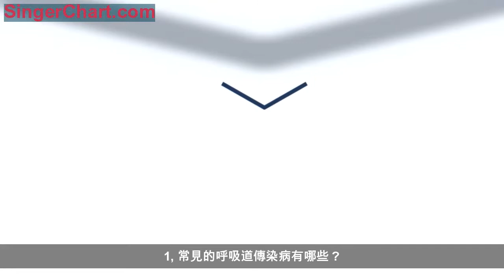咦！呼吸道傳染病預防知識原來還有這些！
小編有話
冬春季是呼吸道傳染病高發期，為了讓大家更加科學、規範、有序做好預防工作，小編特地根據「早發現、早報告、早隔離、早治療」的防控基本原則，對呼吸道傳染病基本知識和常見傳染病防控要點進行了梳理，下面全部送給大家。
1
常見的呼吸道傳染病有哪些？
常見的有流行性感冒、麻疹、流腦、流行性腮腺炎、軍團菌病、傳染性非典型肺炎（SARS）、人感染高致病性禽流感、肺結核、腺病毒、甲型H1N1流感和水痘等疾病。
2
為什麼冬季節易發生呼吸道傳染病？
冬季寒冷，有利於呼吸道病原體的生存，人們集中在室內的時間較長，開窗通風較少，增加了傳染病傳播的機會。另外，寒冷的空氣會使鼻黏膜的血管收縮，降低呼吸道的抵抗力，這也是容易得呼吸道傳染病的一個原因。
3
人是如何感染呼吸道傳染病的？
主要是通過空氣（飛沫）傳播，如病人打噴嚏或咳嗽傳染給健康人。接觸（手-鼻／眼）傳播也是重要途徑，如用髒手揉眼睛、鼻子等也可感染。
4
呼吸道傳染病是如何流行的？
傳染病流行具備三個基本條件：傳染源、傳播途徑、易感人群。病原體（細菌、病毒等）從傳染源（主要包括病人、隱形感染者、病原攜帶者、受感染的動物等）排出後，經空氣飛沫傳播侵入易感人群體內，使易感人群感染，導致傳染病流行。
5
官兵個人如何預防呼吸道傳染病？
（1）加強防寒保暖。在寒冷季節訓練，應注意及時添加衣物，訓練出汗後要及時更換衣物；
（2）保持良好的衛生習慣。勤洗手，用肥皂和流動水洗手；咳嗽、打噴嚏要掩住口鼻，不要對著他人；
（3）增強機體抵抗力。積極參加體育鍛鍊，每天多飲水，保證睡眠，避免過度疲勞；
（4）做好自身防護。在流感高發期，不到人多擁擠的場所，必要時戴口罩；
（5）及時報告就診。出現發熱、咳嗽、流涕等呼吸道症狀時，應及時就診（就診時應戴口罩）。
6
部隊如何做好呼吸道傳染病防控工作？
（1）加強疫情監測。及時與駐地疾控機構聯繫，密切關注駐地疫情動態，做到早發現、早報告、早隔離、早治療；
（2）開展防治知識宣傳教育。通過板報、廣播、多媒體等多種形式，普及衛生防病常識，提高官兵自我防病意識和能力，使官兵正確認識到流感可防、可控，消除恐慌心理，引導官兵積極配合防控工作，落實個人防護措施；
（3）加強部隊管控。疫情流行期間，嚴格控制人員出入，避免到人群擁擠的密閉場所活動，嚴格控制大型集會，儘量縮短集會時間；儘量減少與地方人員的接觸，特別對重點人群如：探親休假、野外駐訓人員和入伍新兵要高度關注，加大巡診密度；加強營院衛生管理，生活垃圾日產日清。
（4）落實發熱隔離制度。如發現疑似病例，應就地隔離（單間），並做好防護，由醫療衛生人員儘早處置。特別是對出現3例以上發熱、呼吸道症狀的情況要重點關注，及時上報，必要時落實體溫監測制度，按要求實行日報告、零報告；
（5）科學組訓。根據天氣情況，科學合理設置訓練科目，做到循序漸進、勞逸結合；
（6）做好營區消毒。對人員密集的工作生活場所及重點部位，可定期使用含氯消毒劑進行預防性消毒；
（7）開展免疫接種。接種流感疫苗是預防流感最有效的措施，可提高人體對病毒的抵抗力。
7
流感和普通感冒的區別是什麼？
普通感冒，俗稱傷風，醫學上稱為急性上呼吸道感染，它的病原體複雜多樣，有多種病毒、支原體和少數細菌，每次發病可由不同的病原體引起，一個人在一年中可以多次患感冒，一般沒有明顯的全身症狀，而主要有打噴嚏、流鼻涕等症狀。
流感則不同，病原體為獨特的流感病毒，它的流行一般發生在冬春季節。最大特點是發病快、傳染性強、發病率高，症狀一般來勢兇猛，病人常有高燒、寒戰、頭痛、全身關節痛等嚴重的全身症狀；嚴重的病人還會並發肺炎、心肌炎，甚至造成死亡。如果控制不及時，會造成暴發流行，影響範圍大。
8
什麼是甲型H1N1流感？
甲型H1N1流感為急性呼吸道傳染病，其病原體是一種新型的甲型H1N1流感病毒，在人群中傳播。該病毒毒株包含有豬流感、禽流感和人流感三種流感病毒的基因片段。人群對甲型H1N1流感病毒普遍易感，並可以人傳染人，人感染甲流後的早期症狀與普通流感相似，包括發熱、咳嗽、喉痛、頭痛、發冷和疲勞等，有些還會出現腹瀉或嘔吐、肌肉痛或疲倦、眼睛發紅等。
9
如何預防人感染高致病性禽流感？
高致病性禽流感病毒感染全稱為禽類流行性感冒病毒感染，是由禽甲型流感病毒某些亞型的毒株引起的人的急性呼吸道傳染病。預防應做到：
（1）養成良好的健康的生活方式。加強體育鍛鍊，提高機體免疫力，避免過度勞累，不吸菸，勤洗手，打噴嚏或咳嗽時掩住口鼻，不隨地吐痰。
（2）保持室內清潔。保持地面、天花板、家具及牆壁清潔，確保排水道通暢；保持室內空氣流通，應每天開窗換氣兩次，每次至少10分鐘；儘量少去空氣不流通的場所；定期對環境消毒，避免空氣或環境中傳染。
（3）注意飲食衛生，進食禽肉、蛋類要徹底煮熟，加工、保存食物時要注意生、熟分開；養成良好的衛生習慣，搞好廚房衛生，處理家禽、家畜及其製品後要徹底洗手。
（4）駐地發生疫情時，應避免與禽類接觸，不去活禽市場，禁止宰殺活禽。
（5）若有發熱及呼吸道症狀，應戴上口罩，儘快就診，並切記告訴醫生髮病前有無外游或與禽類接觸史。應在醫生指導下治療和用藥。
10
如何預防麻疹？
麻疹是由麻疹病毒引起的急性呼吸道傳染病，早期表現為發熱、眼結膜充血、分泌物增多。典型表現是部分患者頰粘膜上有麻疹粘膜斑，皮膚出現紅色斑丘疹，疹退後遺留色素沉著伴糠麩樣脫屑為麻疹的典型特徵。主要預防控制措施：
（1）做到早發現、早報告、早隔離。一般病人隔離至出疹後5天，合併肺炎者延長至10天，接觸麻疹的易感者應檢疫觀察3周。
（2）患者衣物應在陽光下曝曬，病人曾住房間宜通風並用紫外線照射，流行季節中做好防病宣傳，儘量少去公共場所。
（3）接種麻疹減毒活疫苗是預防麻疹的重要措施，其預防效果可達90%。在接觸麻疹後5天內立即給予免疫血清球蛋白，可預防麻疹發病。
11
如何預防流行性腮腺炎？
流行性腮腺炎俗稱痄腮，是由腮腺炎病毒引起的急性呼吸道傳染病。四季均有流行，以冬、春季常見。主要通過傳染性飛沫，或與感染者的唾液或鼻咽分泌物直接接觸而傳播。主要表現為低熱，食欲不振，咀嚼受限，疲倦等全身症狀，1～2天後可見腮腺部位逐漸腫脹並伴有疼痛，體溫上升達39℃。主要預防控制措施：
（1）早期發現病人並進行隔離，隔離至消腫後3～7天，重者延長；對於病人的病室、分泌物及分泌物污染的物品要及時消毒。
（2）流行期間，在營區實施有效的空氣消毒措施，室內保持清潔衛生，每日開窗通風換氣，勤曬被褥。
（3）預防接種免疫，主要用腮腺炎滅活疫苗皮內或皮下注射，也可採用霧化吸入，效果均較好。
12
如何預防肺結核？
肺結核是由結核桿菌引起的呼吸道傳染病，主要經空氣傳播，由肺結核病人咳嗽、打噴嚏或大聲說話時噴出的飛沫傳播給他人。發熱是肺結核病變活動的標誌之一，起初低熱，多表現為午後低熱或活動後體溫升高，多在夜間熟睡或醒時全身出汗。症狀主要為咳嗽、咯痰，早期乾咳的同時有少量粘液痰，有的患者有咯血、痰中帶血絲。主要預防控制措施：
（1）定期進行健康體檢，及時識別、診斷可能感染的結核病人，做到「四早」：即早發現、早報告、早隔離、早治療，減少傳播機會。
（2）對接觸者和可疑人群及時進行醫學、實驗室、X-線檢查排除感染的可能，也可預防性服藥。
（3）禁止隨地吐痰，嚴格處理病人痰液，接觸物品可直接陽光下暴曬處理；同桌用餐提倡公筷制、分餐制，可減少結核桿菌的傳播機會。
（4）卡介苗接種可預防重癥結核病的發生。也可服用異煙肼或利福平進行預防。
13
水痘防護有哪些方法？
水痘是由水痘-帶狀皰疹病毒初次感染引起的急性傳染病。成人發病症狀比兒童更嚴重。以發熱及皮膚和黏膜成批出現周身性紅色斑丘疹、皰疹、痂疹為特徵，皮疹呈向心性分布，主要發生在胸、腹、背，冬春兩季多發。
（1）注意消毒與清潔。對接觸水痘皰疹液的衣服、被褥、毛巾、敷料、餐具等，根據情況分別採取洗、曬、燙、煮、燒消毒，且不與健康人共用，同時還要勤換衣被，保持皮膚清潔。
（2）開窗通風。空氣流通也有清除空氣中病毒的作用，但房間通風時要注意防止患者受涼。房間儘可能讓陽光照射，打開玻璃窗。
（3）避免用手抓破皰疹。特別是注意不要抓破面部的痘疹，以免皰疹被抓破引起化膿感染，若病變損傷較深，有可能留下瘢痕。為了防止這一情況發生，要把指甲剪短，保持手部清潔。
（4）注意病情變化。如發現出疹後持續高熱不退、咳喘，或嘔吐、頭痛、煩躁不安或嗜睡，驚厥時應及時送醫院。
保護好身體才有戰鬥力